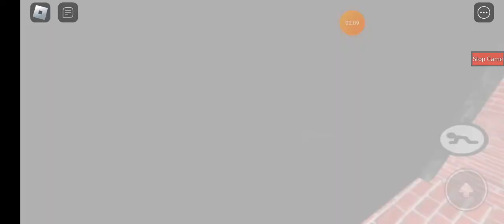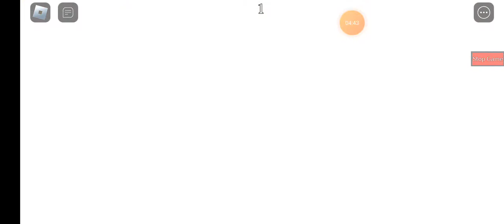Piggy Build mode #02 Aktualizacja mojej mapki *początkowa i końcowa cutscenka są*